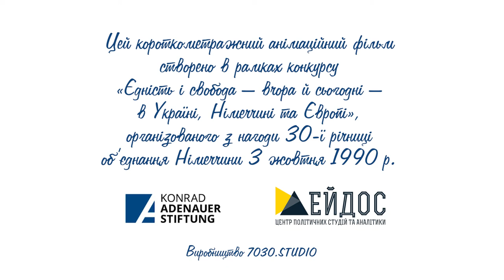Презентаційне відео | 2D video | Персонажна анімація | Формула Єдності | Студія Анімації 7030.studio